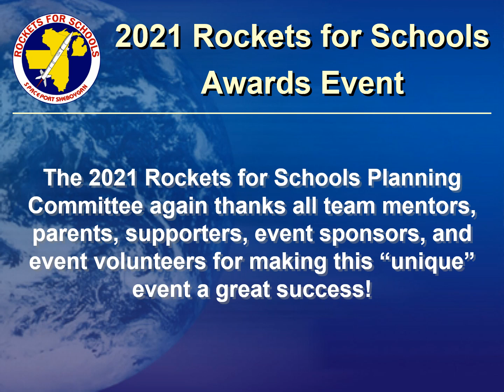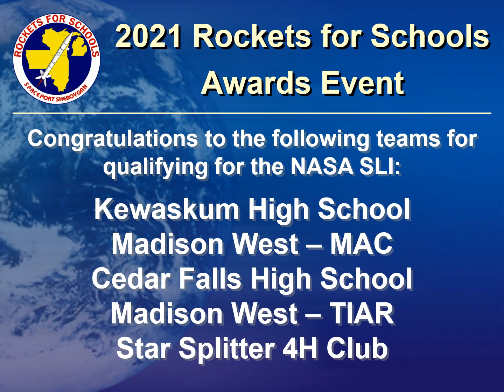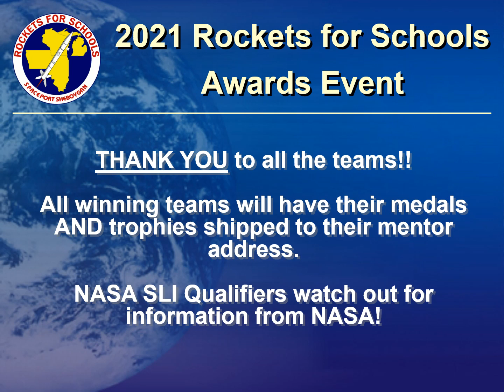2021 Rockets for Schools Awards Show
2021 Rockets for Schools Awards Show